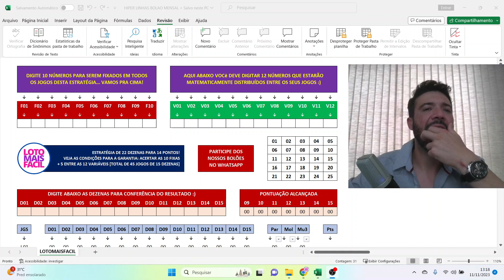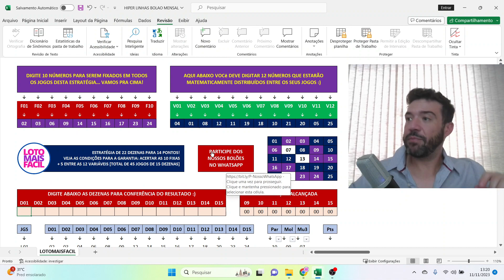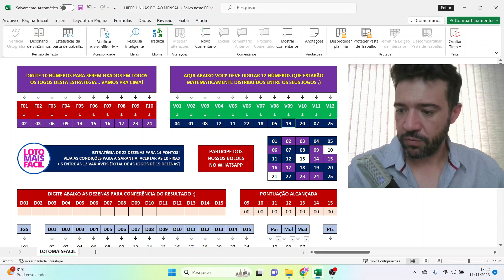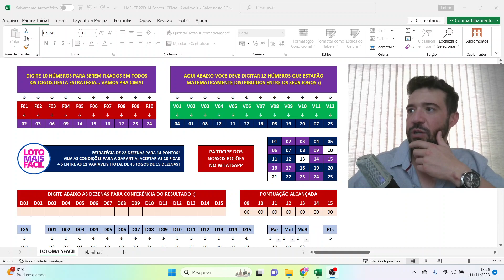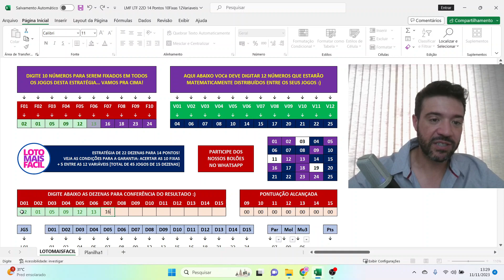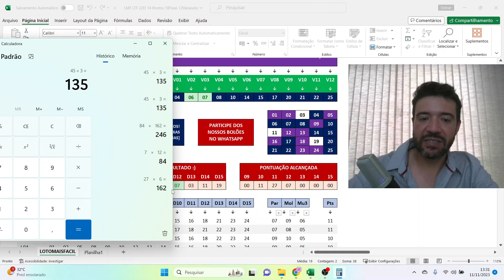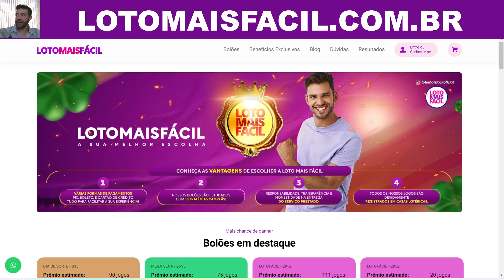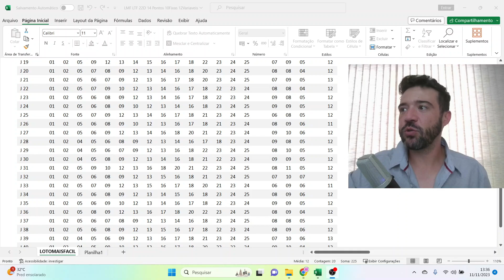Lotofacil 14 PONTOS no ESQUEMA DE 22 DEZENAS!